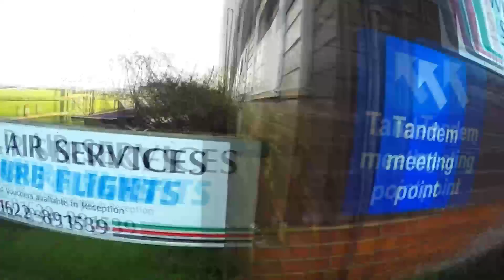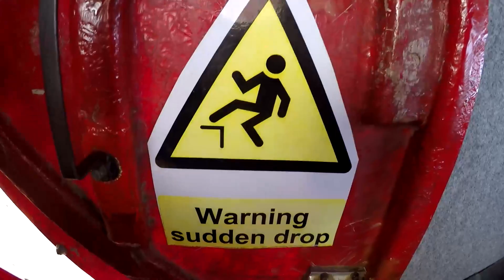Swoopware: Skydive - Daniel Smart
Swoopware: Skydiving Video - Daniel Smart